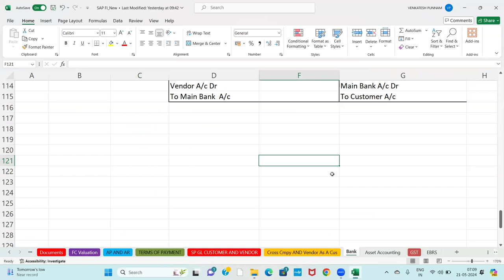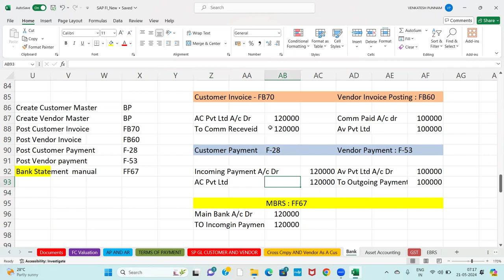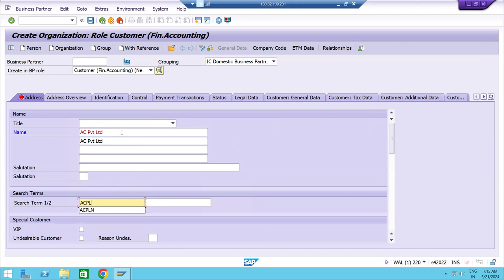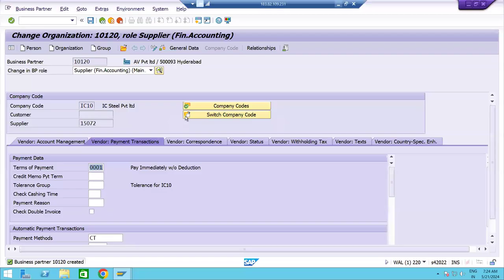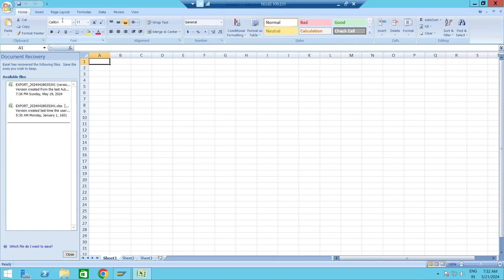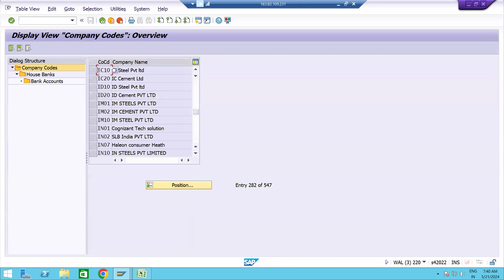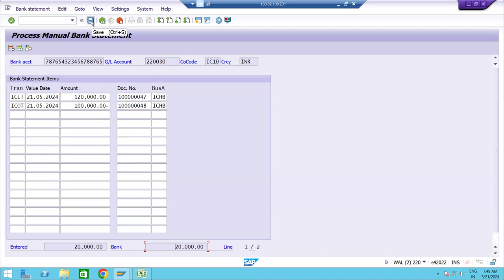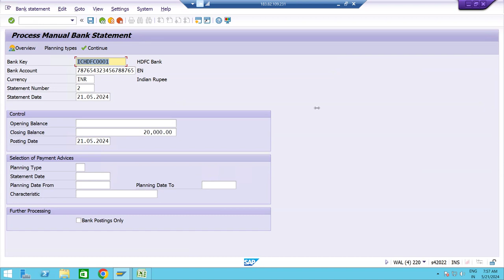Manual Bank Statement in SAP S4 HANA FICO